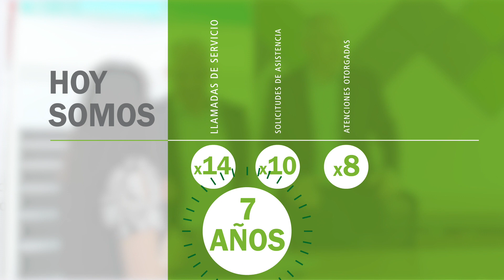Marcelo Ramírez - ¡Celebramos 10 años en México!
El servicio y el trabajo en equipo son parte fundamental de los primeros 10 años de HDI en México y juntos escribimos esta historia de éxito. ¡Muchas gracias!

10 años innovando Para Ti.